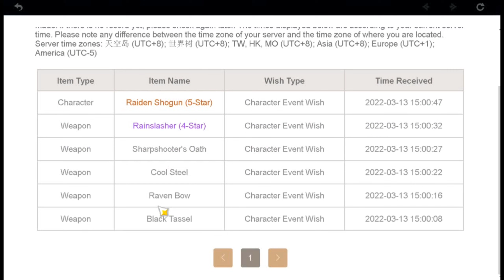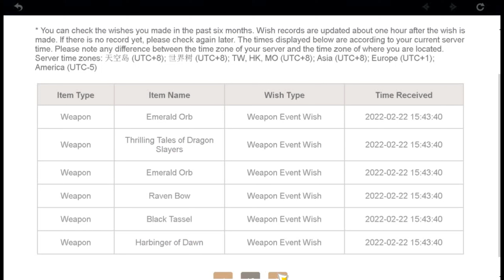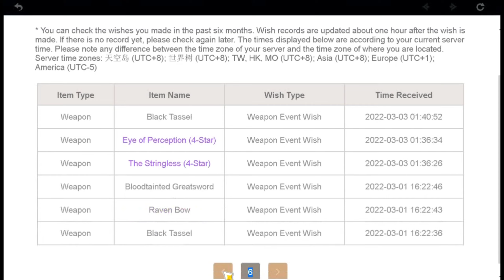How were my Raiden Shogun and Engulfing lightning Pulls In Version 2.5 2nd Phase Of Genshin Impact!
It makes my day as it shows me appreciation of my YouTube channel. I'll keep working hard so I can give you guys good content!

Genshin Impact is a free-to-play action RPG developed and published by miHoYo. Outside of China, Genshin Impact is published by subsidiary Cognosphere Pte Ltd. d/b/a HoYoverse.

The game features a fantasy open-world environment and action based combat system using elemental magic, character switching, and gacha monetization system for players to obtain new characters, weapons, and other resources. The game can only be played with an internet connection and features a limited multiplayer mode allowing up to four players in a world.

The game was released worldwide on September 28, 2020, for PC, iOS/Android, and PlayStation 4. A PlayStation 5 version was playable on November 11, 2020; it was officially released on April 28, 2021, which features cross-save support with the PlayStation 4. A second PC version released on the Epic Games Store on June 9, 2021. The game is also planned to release on the Nintendo Switch.